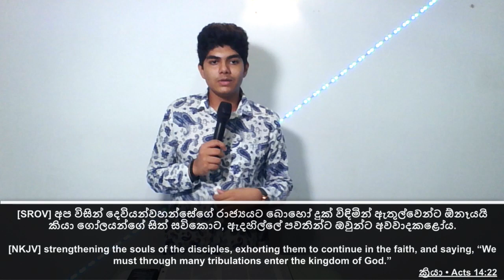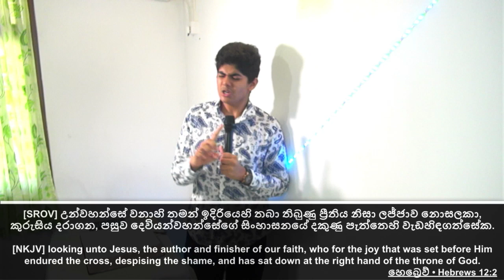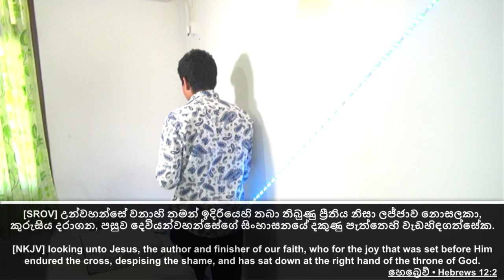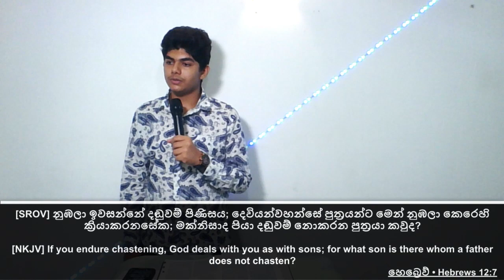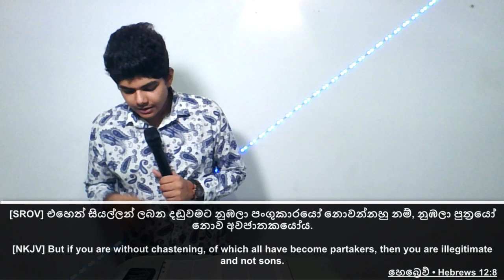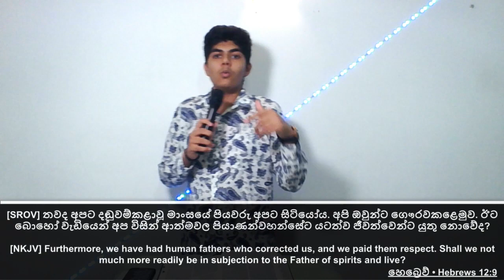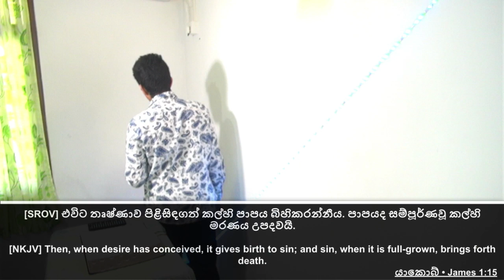"දිවීම ඉවසිල්ලෙන් දුවමු" Run with Endurace The Race | Sanketh Fernando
"දිවීම ඉවසිල්ලෙන් දුවමු" Run with Endurace The Race

*毎週 | 日曜日 | 日本時間 | 午後8時からの生放送にもご参加ください。

* Please participate in English, Sinhala, and live broadcasts every week | Sunday | India Standard Time | 6 pm.